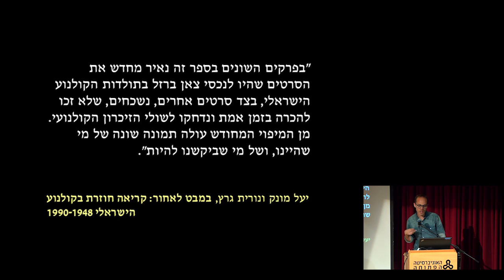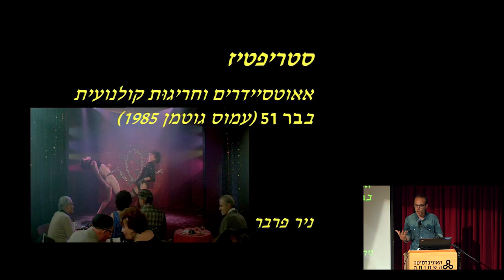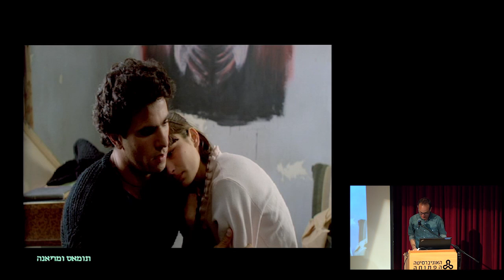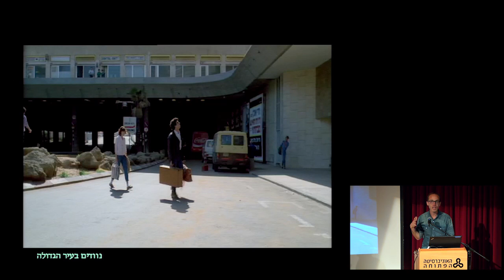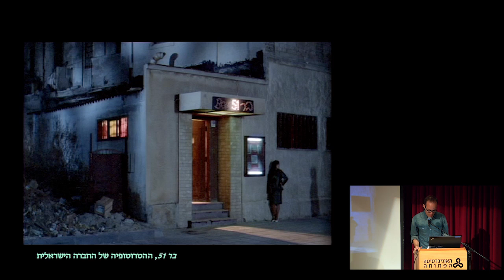ההיסטוריוגרפיה האלטרנטיבית של הקולנוע הישראלי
מר ניר פרבר, דוקטורנט לקולנוע באוניברסיטת תל־אביב
סטריפטיז: אאוטסיידרים וחריגות קולנועית ב'בר 51'